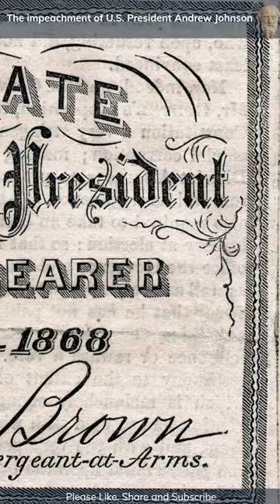The impeachment of U S President Andrew Johnson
The impeachment of U.S. President Andrew Johnson in 1868 was a contentious and historic event. Johnson, a Democrat who succeeded President Abraham Lincoln after his assassination, faced impeachment charges primarily for violating the Tenure of Office Act.